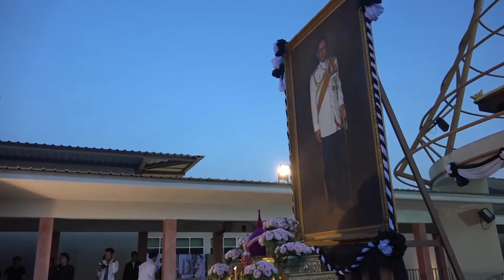อัครศิลปิน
กิจกรรม “อัครศิลปิน ศิลปกรรมศาสตร์ ในหลวงรัชกาลที่ ๙ ธ สถิตอยู่ในดวงใจตราบนิรันดร์”
ณ หอศิลปะและวัฒนธรรมภาคตะวันออก มหาวิทยาลัยบูรพา